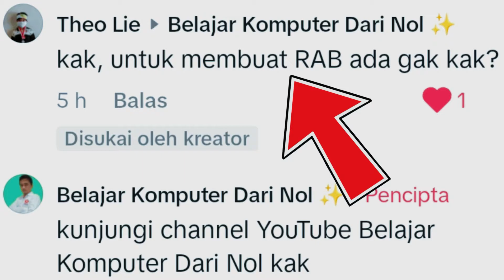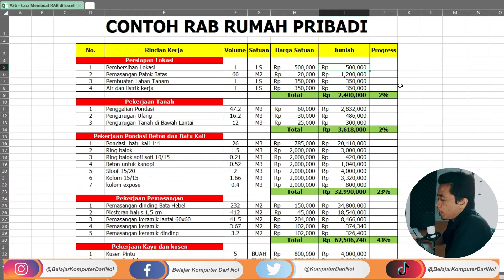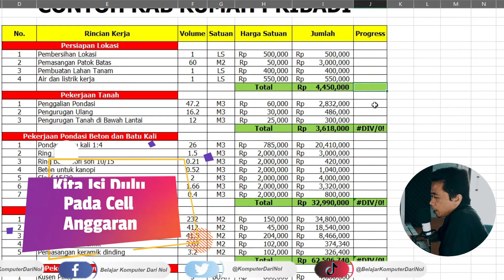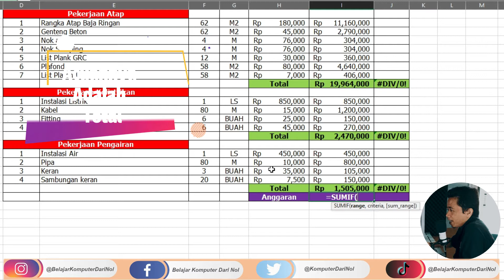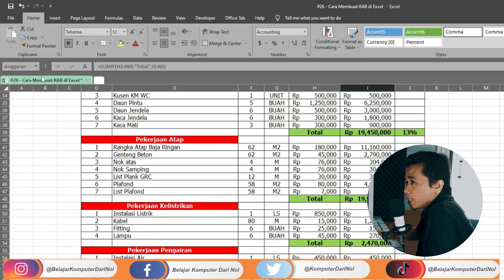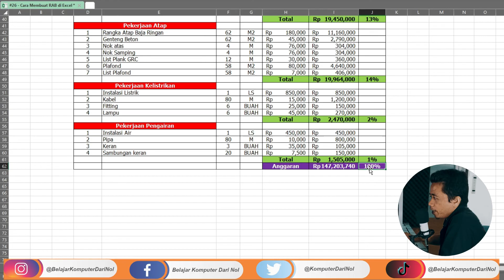Cara Membuat RAB di Excel - Tinggal Pakai Aja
Buat kalian yang mencari tutorial cara membuat RAB di Excel bisa menyimak panduan dalam video ini ya, karena akan dijelaskan secara rinci cara penggunaannya, jangan khawatir karena kalian sudah tinggal langsung pakai aja file excelnya, bisa dowload secara GRATIS !

OKA !